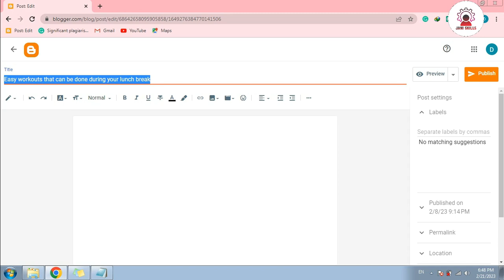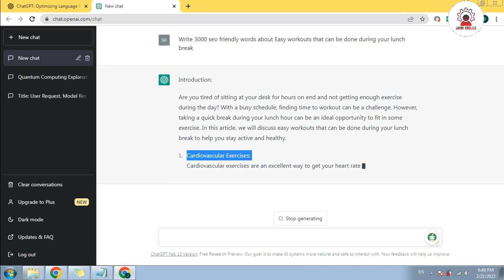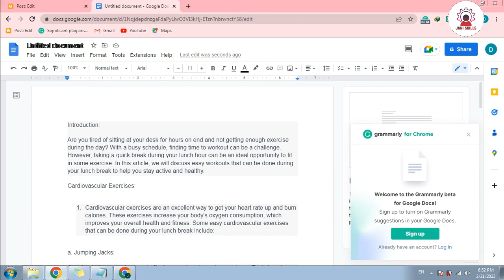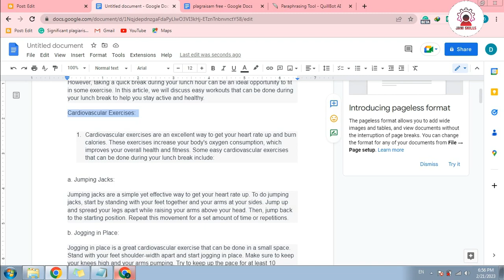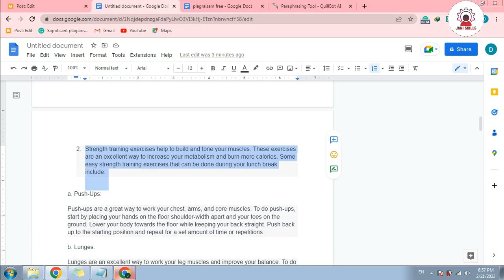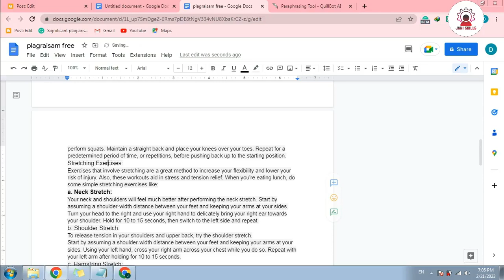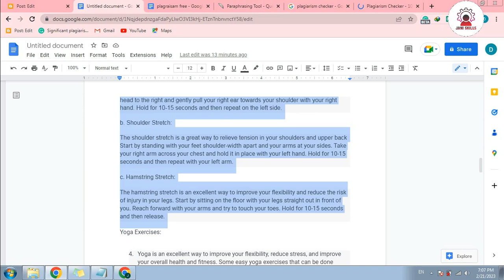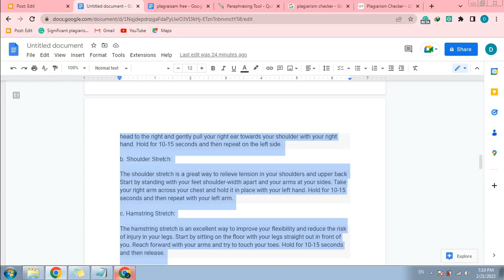How To Write Unique Articles for Adsense approval | How to write unique Plagiarism free article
How To Write Unique Articles for Adsense approval
It allows you to stay updated with your favorite creators and support their content.My channel will have daily videos related to blogging. Thanks.
Regards : Jani Skills

how to write unique article, how to write unique articles for your blog, how to make your article unique, adsense approval, google adsense approval, adsense approval